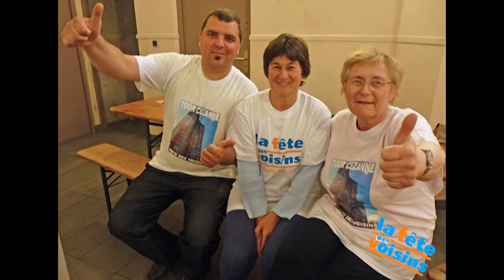Fête des voisins 2014 - Pas-de-Calais habitat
Petit aperçu de la fête des voisins au sein des résidences de Pas-de-Calais habitat.